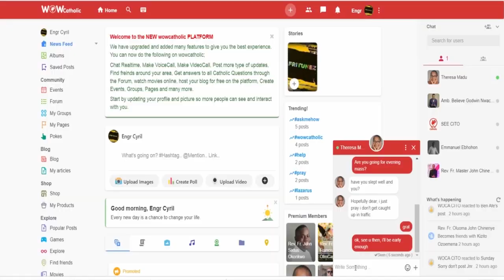THE TRINITY PART 4